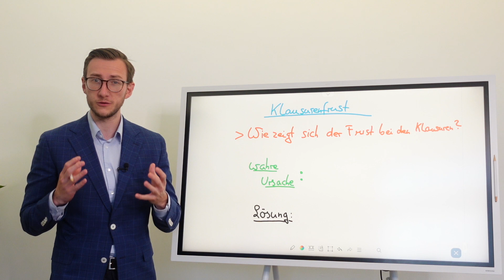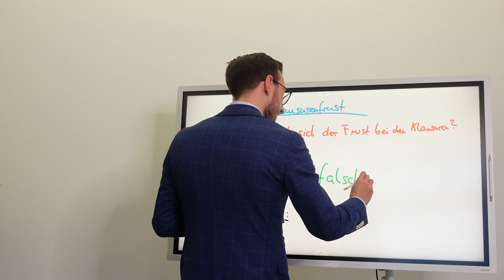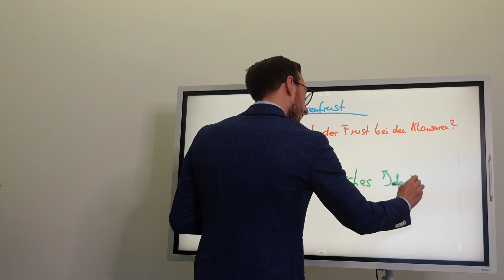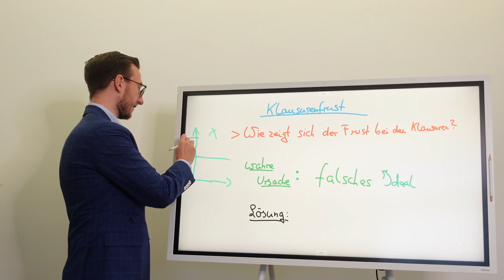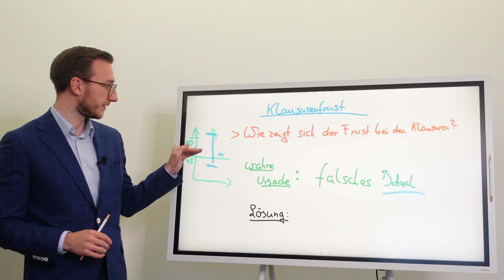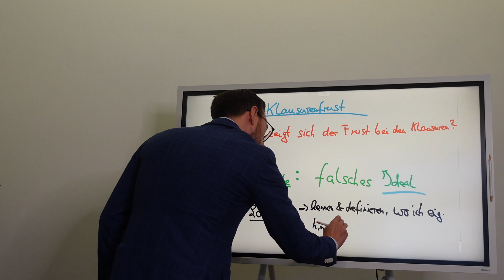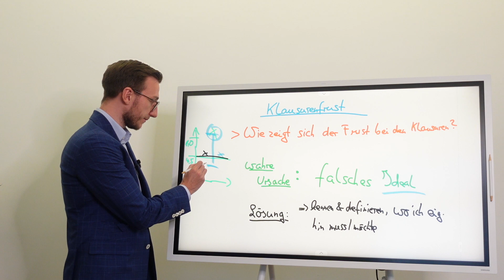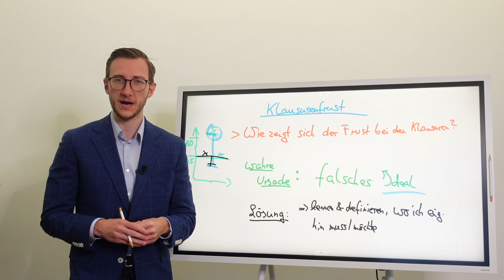Klausuren-Frust im StB-Examen vermeiden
In diesem spannenden Video spricht Marlo Steinecke darüber, wie du den Klausuren-Frust in deiner Examensvorbereitung am besten vermeiden kannst.